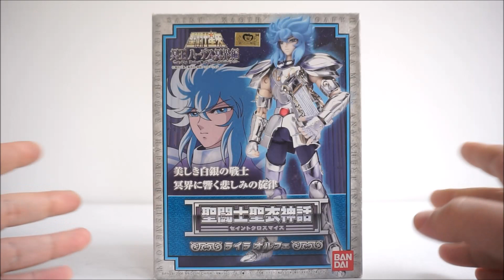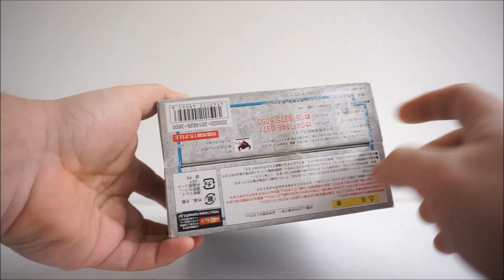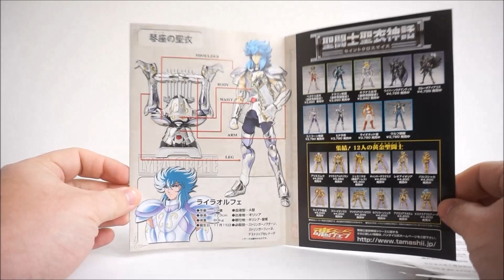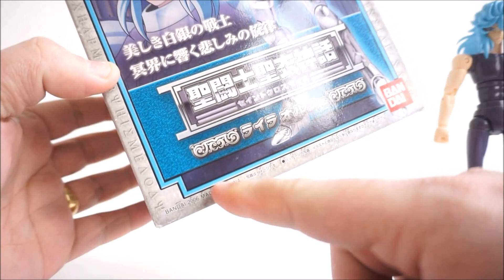#164- Review Orfeu de Lira - Cloth myth -BANDAI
Rumo a 10 K inscritos aqui no canal :)